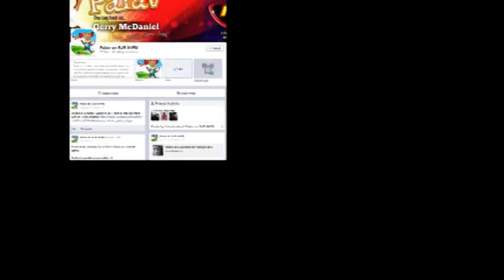Palav Cross Country Run- Feb 17, 2013